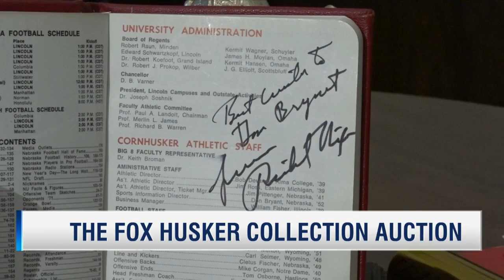The Fox Husker Collection Auction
An auction that features some red hot Husker memorabilia